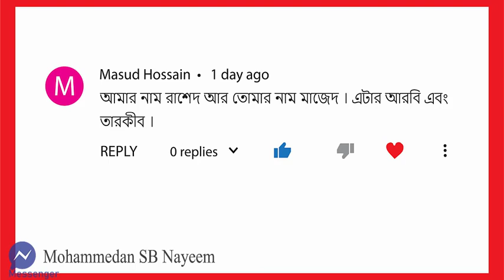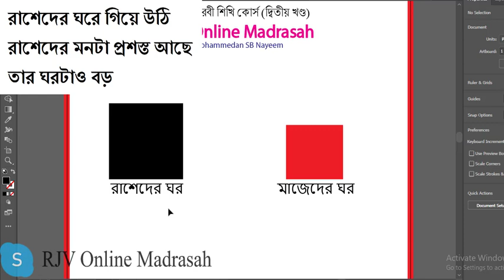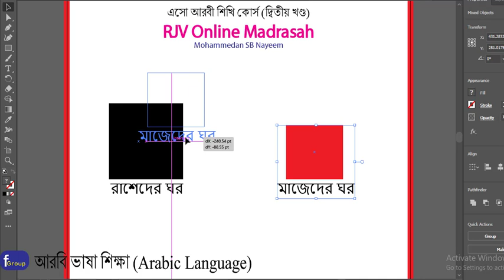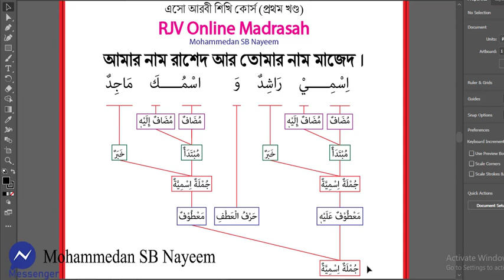আমার নাম রাশেদ আর তোমার নাম মাজেদ । এটার আরবি এবং তারকীব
00:00 আহলান ওয়া সাহলান
00:07 মাসুদ হোসাইনের প্রশ্ন
00:17 আলোচনা
06:04 আত্বফ
08:09 একটি গল্প
10:39 বিদায়